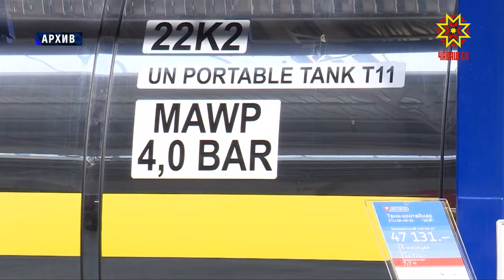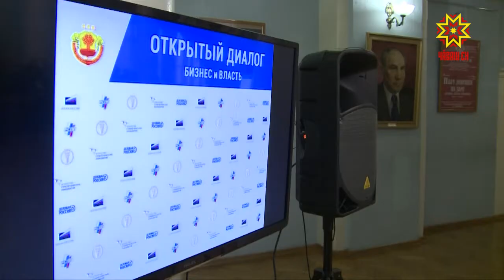Что ждут от властей бизнесмены?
Члены Совета по улучшению инвестиционного климата сегодня встретились с предпринимательским сообществом. В расширенном составе принято подводить итоги и расставлять приоритеты.